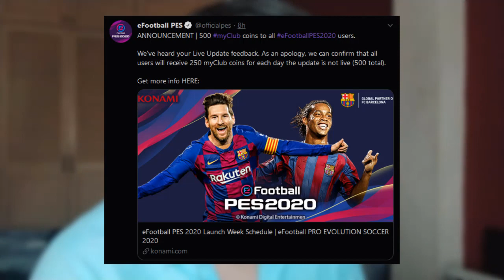AL FIN NOVEDADES DE MYCLUB & Realidad Aumentada? | eFootballPES2020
* Nuevo Video! AL FIN NOVEDADES DE MYCLUB & Realidad Aumentada? | eFootballPES2020 Enjoy!